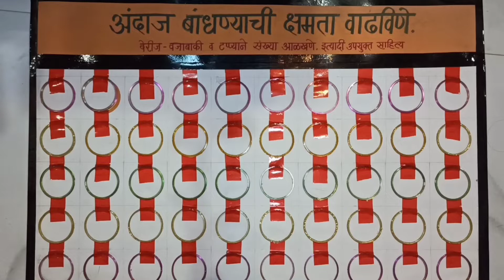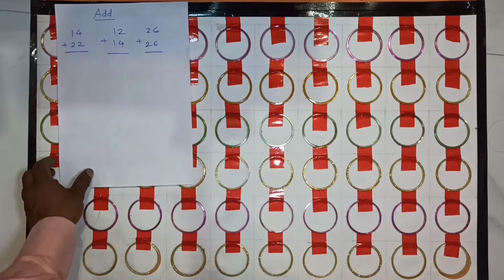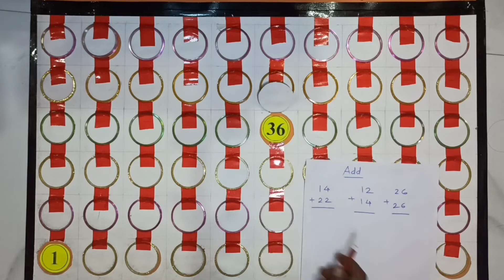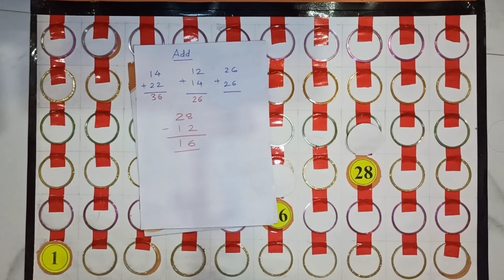गणित मॉडेल 3